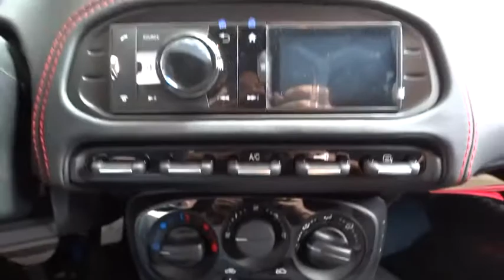2015 Alfa Romeo 4C Winter Park, Maitland, Kissimee, Orlando, Greater Orlando Area, FL M134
2015 Alfa Romeo 4C
2015 Alfa Romeo 4C Launch Edition - Stock#: M134105 - VIN#: ZARBAAC40FM134105

NA